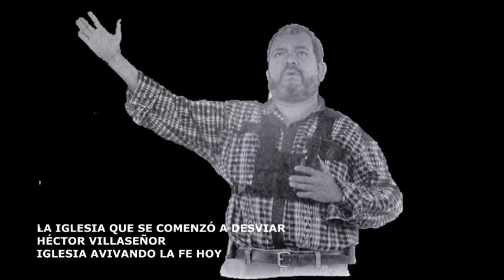LA IGLESIA QUE SE COMENZÓ A DESVIAR HÉCTOR VILLASEÑOR